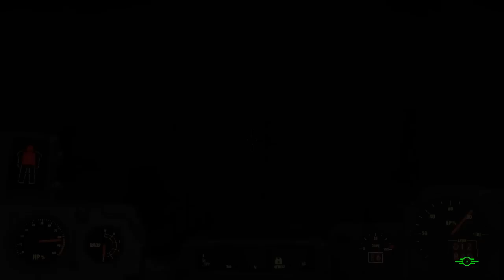Fallout 4 Far Harbor Ending | ទីបញ្ចប់